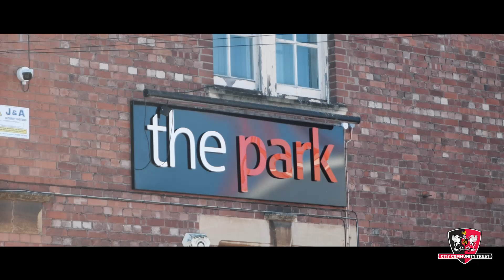SJP 360: AFC Bournemouth Women | Exeter City Football Club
Check out the 360 view of Sunday's 3-1 win for Exeter City Women over AFC Bournemouth at St James Park